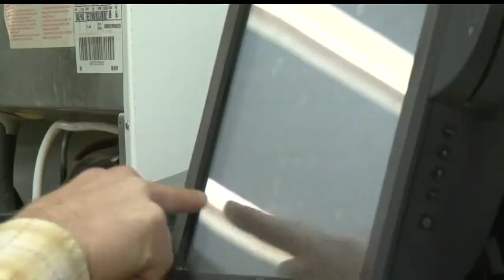Minnesota's Wolf Population Remains Stable